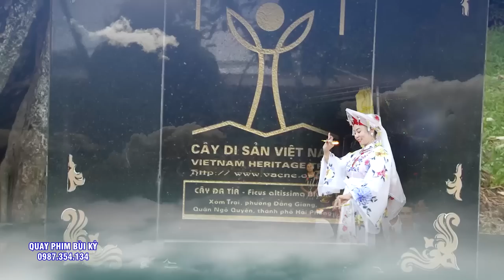Tam Vị Chúa Bà - Đồng Thầy Nguyễn Thanh Hải Loan Giá Tại Đền Nam Tào - Hải Dương